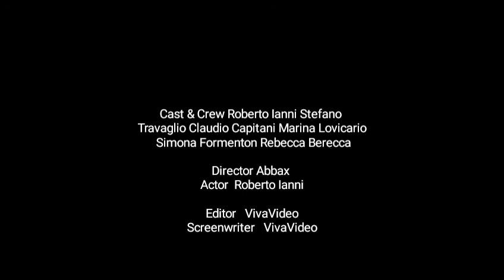VIPERELLA ANTI COTENTO E TARINO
bellissima 2 giorni al rifugio viperella con gli amici di Fuori di trek
abbiamo iniziato la giornata di sabato soft a campo Ceraso aspettando gli amici Claudio e Marina .
Alle 17.00 ritorno a Campo Staffi e incontro con Claudio e Marina: Giretto propiziatorio  verso la Falesia e dintorni ,poi ritorno al rifugio per la cena al Viperella . Grande cena bevute e risate poi a nanna
Domenica (giorno 2) sveglia presto io e Simona alle 7.00 gia' sull'añticotento...alle 8.00 circa ritorno al rifugio dove fatta colazione con gli altri si parte alle 9.45 circa per il Tarino, ore 12.00 in vetta ore 14.00 di nuovo al viperella che tra birre pranzo e voli di POIANA abbiamo fatto le 17.00 per il ritorno a casa...gran belle giornate.